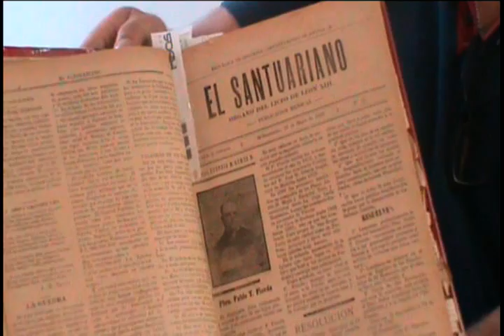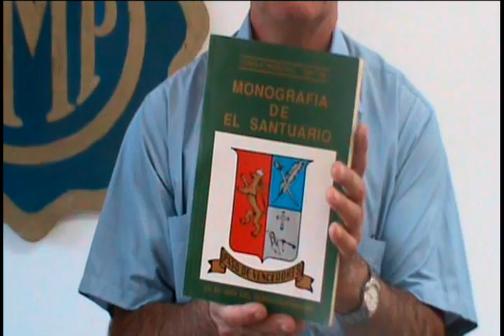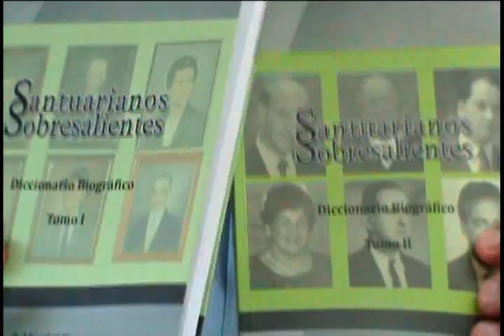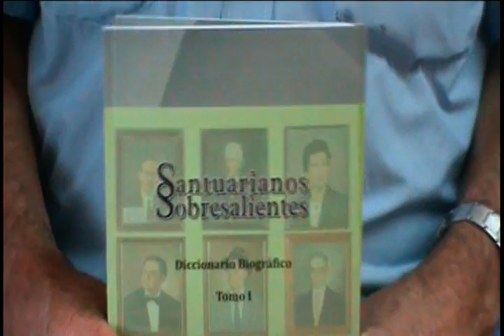Conversatorio Personajes Ilustres de el Santuario Ant